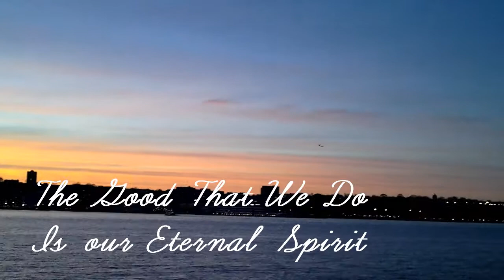Happy Easter ( Our Eternal Spirit )